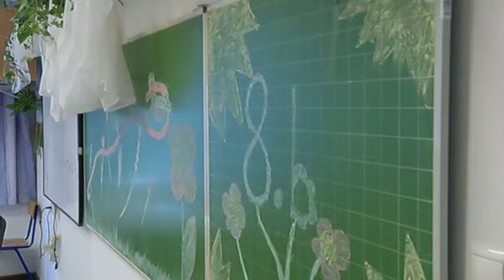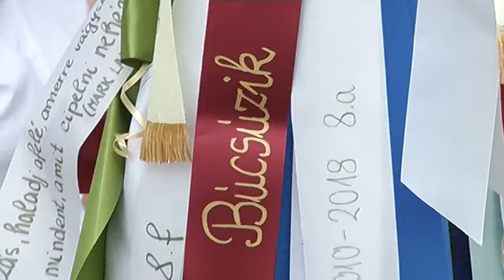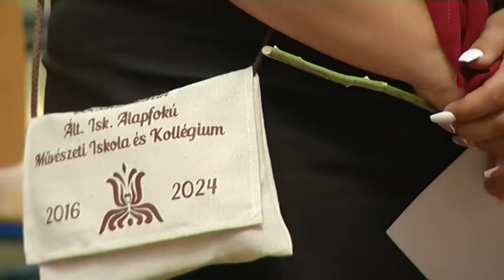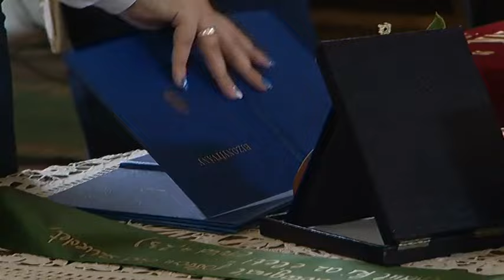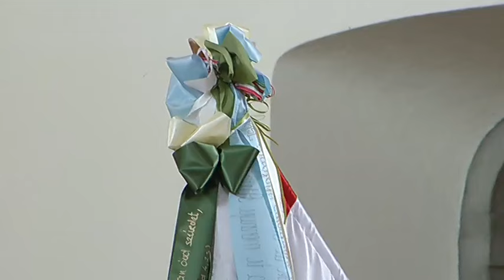Hajdúnánási Televízió: Elballagtak az általános iskolák végzős diákjai 2024.06.28.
Az általános iskolai ballagás szokása nem olyan régi, mint a középiskolásoké, de a lényeg ugyanaz: az iskolától búcsút vevő végzős tanulók egy közös ünnepléssel zárják le véglegesen az iskolában eltöltött nyolc tanévet.Hajdúnánáson az idei ballagásra mindegyik iskolában június 21-én került sor